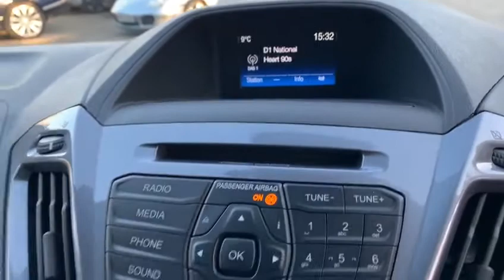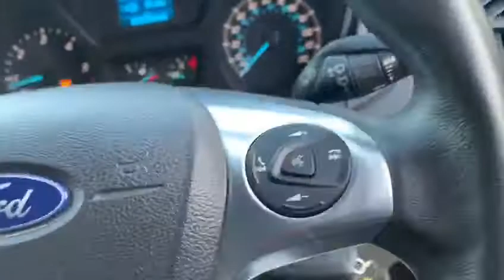FORD TRANSIT CUSTOM 2.0 310 LIMITED H1 DCIV P/V L2 129 BHP LONG WHEEL BASE